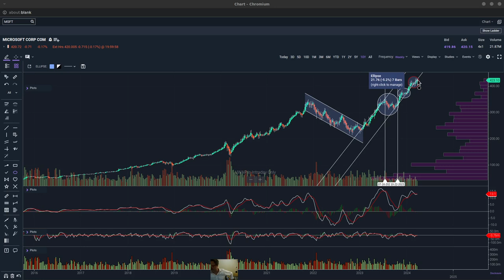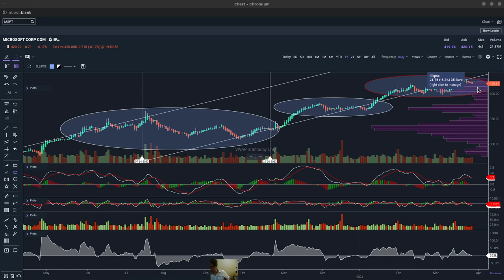Microsoft Stock Review 2024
using etrade!